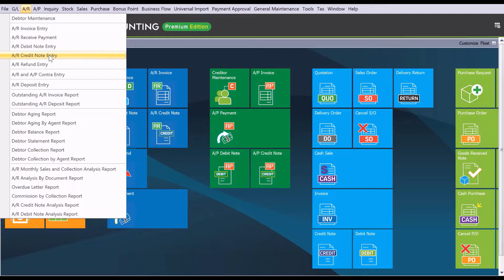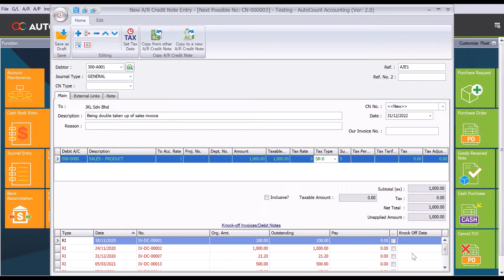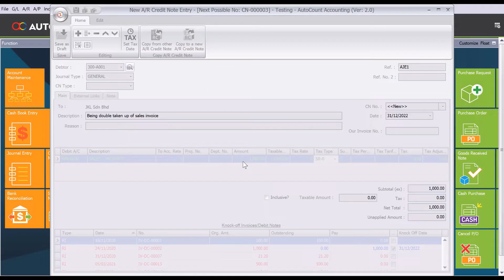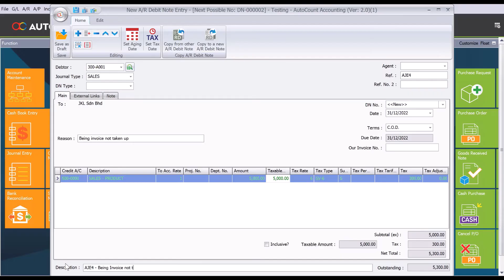AutoCount - How can you key in your audit adjustment involving their customers or debtors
Have you wonder how you can pass your audit adjustment which involves adjusting how much your customer owes you?

For adjustments like this, you would not be able to create a normal journal entry. To make this adjustment, you would have to create it via AR Credit Note or AR Debit Note.

Watch this video and see how easy it is to set it up in AutoCount.